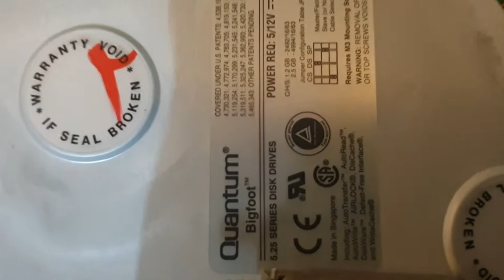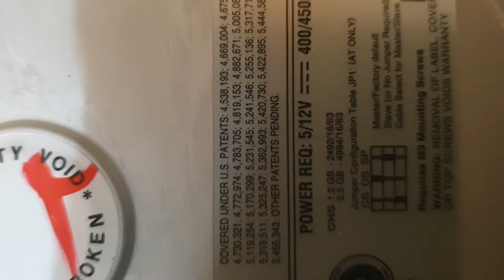OLD QUANTUM BIGFOOT 5.25" HARD DISK DRIVE SPIN UP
QUANTUM BIGFOOT HARD DISK DRIVE SPIN UP